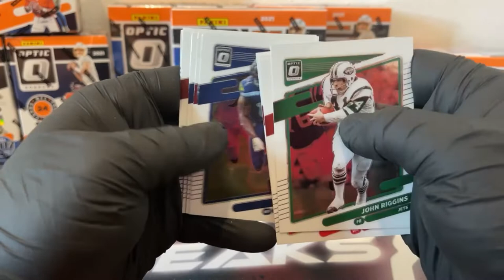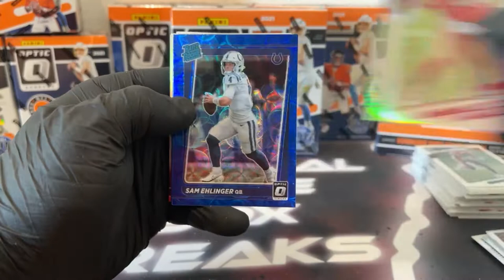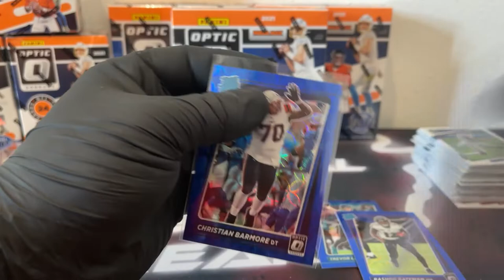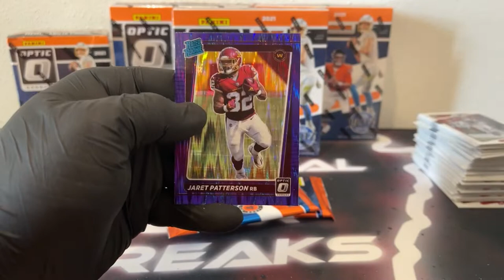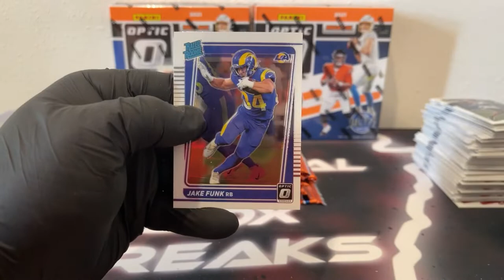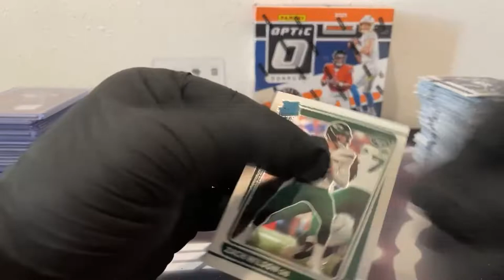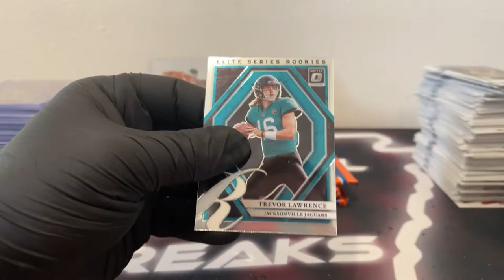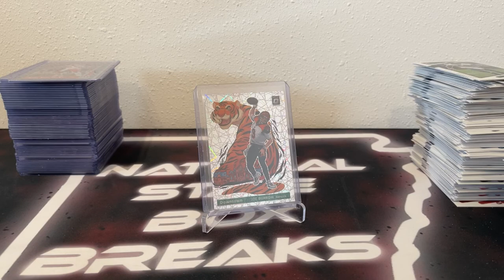2021 Optic Football Break (10/7/22)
2021 Optic Football Break (10/7/22)